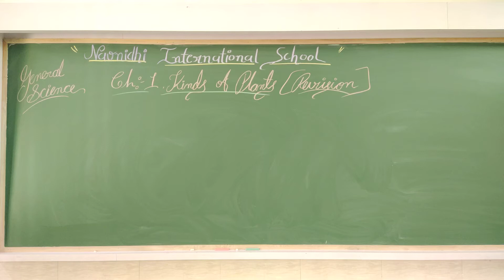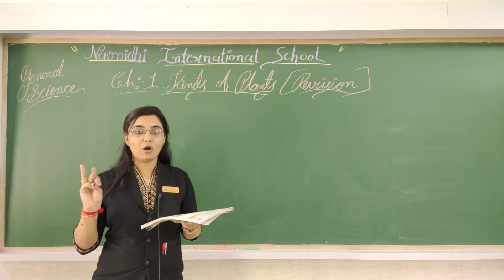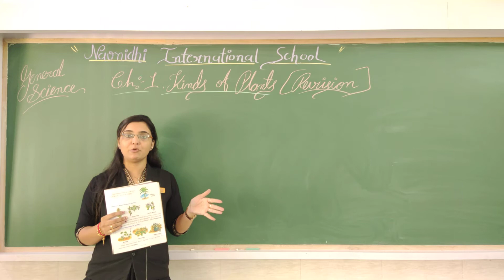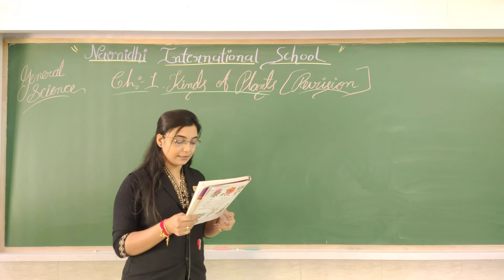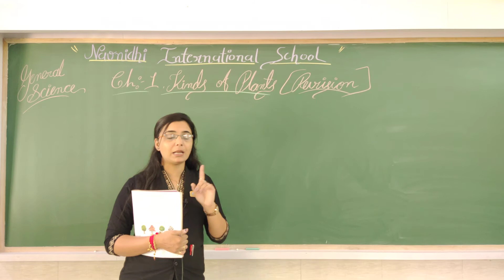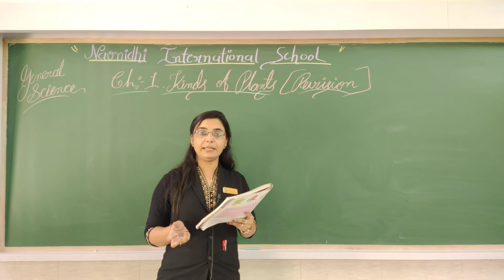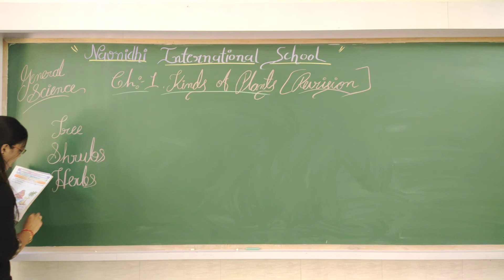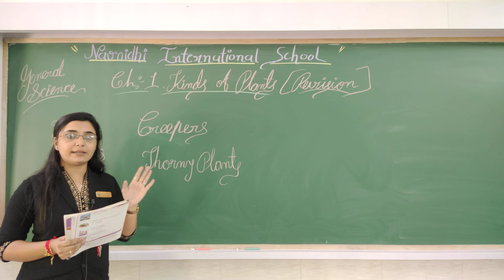GSEB | ENGLISH MEDIUM | STANDARD - 2 | GENERAL SCIENCE | CHAPTER - 1 | REVISION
16/10/2021